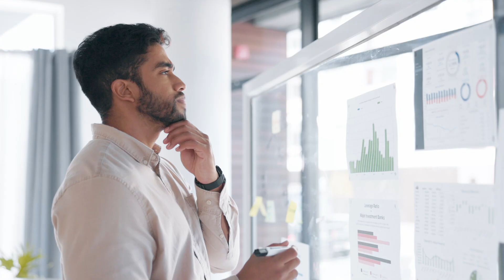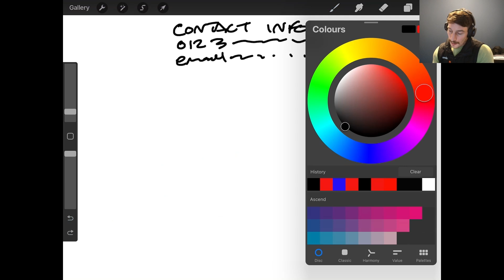How to Progress Your Career in Controls, Automation & BMS